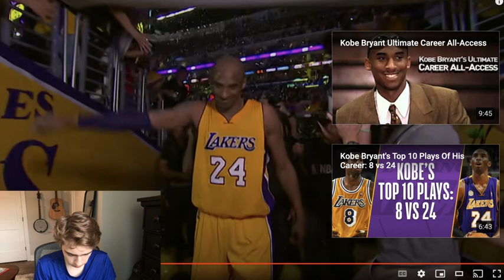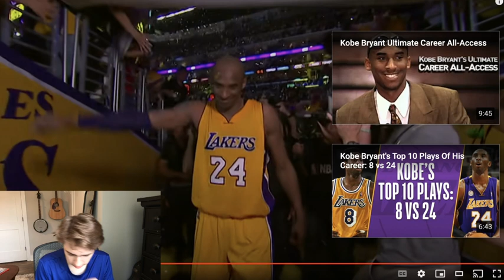REACTION To Kobe Bryant ULTIMATE Career Mixtape!